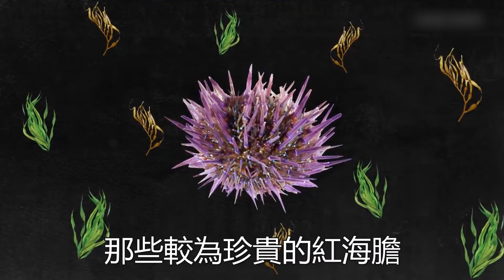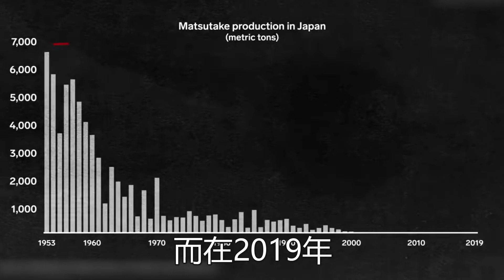探訪海膽生產工廠：一天要處理20000磅海膽，1盒要600多元